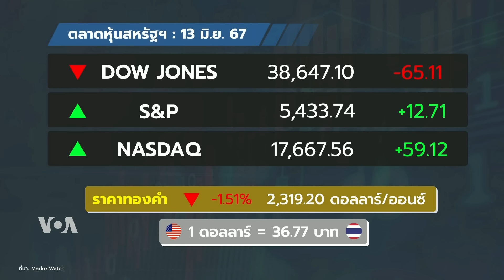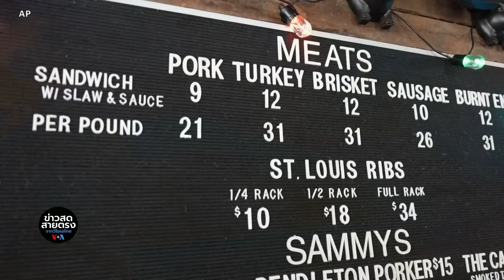ข่าวสดสายตรงจากวีโอเอไทย วันศุกร์ ที่ 14 มิ.ย. 2567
• ไบเดนและผู้นำจี-7 หารือสงครามยูเครน-กาซ่า
• ตัวแทนเจรจาสงบศึกสงครามกาซ่าเดินหน้าประสานความต่างของคู่กรณี
• ‘ทรัมป์’ หวนคืนกรุงวอชิงตัน พบภาคเอกชน-สมาชิกสภาพรรครีพับลิกัน
• งานวิจัยชี้ชายมีแนวโน้มกินเนื้อสัตว์มากกว่าหญิง
• นักเเข่งกินจุจากสังเวียนเขมือบ 'ฮ็อทด็อก' เตรียมเป็นดารา Netflix